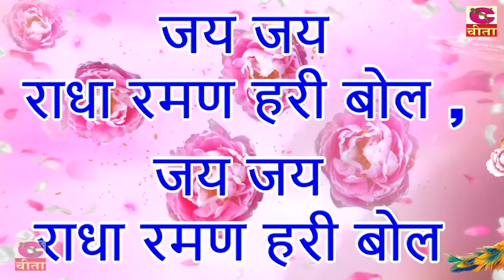जय जय राधा रमण हरी बोल |Jai Jai Radha Raman Hari Bol Hari Bol | सबसे शक्तिशाली हरी धुन | Gori Music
" ! " is Jai Jai Radha Raman Hari Bol Hari Bol / BHAJAN is presented by Cheeta Cassettes Team

Title -जय जय राधा रमण हरी बोल | Jai Jai Radha Raman Hari Bol Hari Bol | सबसे शक्तिशाली हरी धुन | The Most Powerful Hari Dhun |
Vol. : - भाग 01
Album : -   Hari Bol Hari Bol
Singer - Madan Gopal
Editing - Himanshu
Label - Cheeta